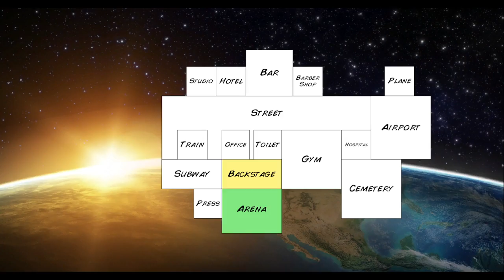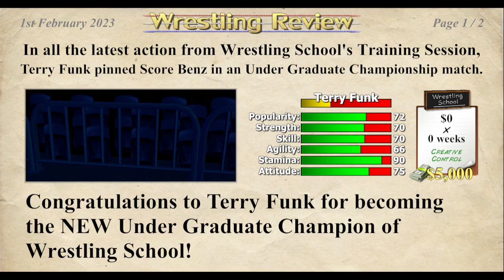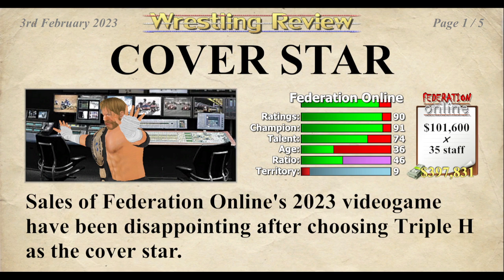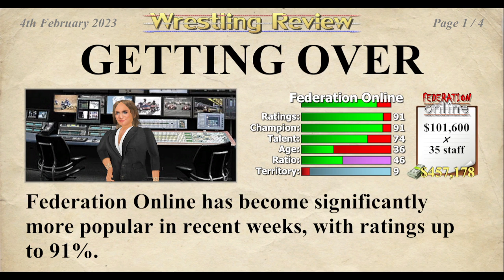IronFury Plays Wrestling Empire (Terry Funk) - Part 2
Episode 2 - Middle Aged and DEAD!